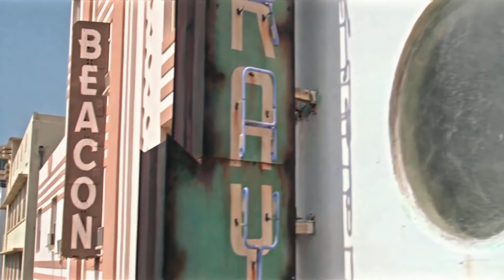Scarface | Człowiek z blizną | Niezawodny Tony na pierwszej robocie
Fragment pochodzi z filmu "Człowiek z blizną"

Gatunek - dramat, film gangsterski
Data premiery - 1 grudnia 1983
Kraj produkcji - USA
Język - angielski, hiszpański
Czas trwania - 164 min
Reżyseria - Brian De Palma
Scenariusz - Oliver Stone
Główne role - Al Pacino, Steven Bauer, Michelle Pfeiffer
Muzyka - Giorgio Moroder
Zdjęcia - John A. Alonzo
Scenografia - Ferdinando Scarfiotti, Edward Richardson, Bruce Weintraub
Kostiumy - Patricia Norris
Montaż - Gerald B. Greenberg, David Ray
Produkcja - Martin Bregman
Wytwórnia - Universal Pictures